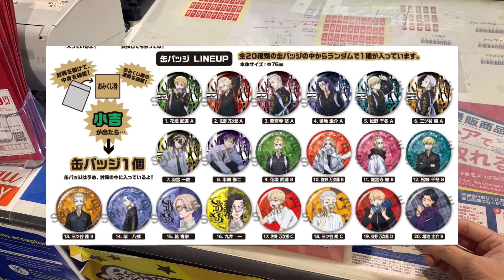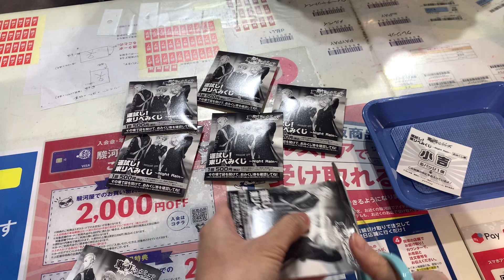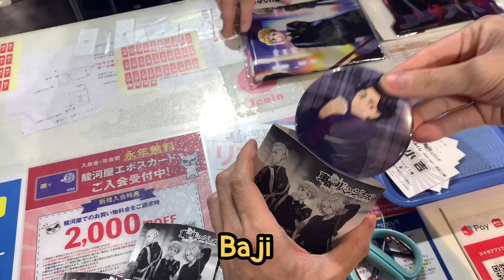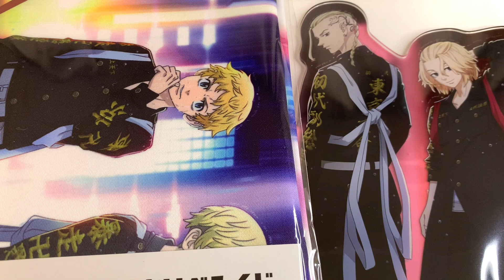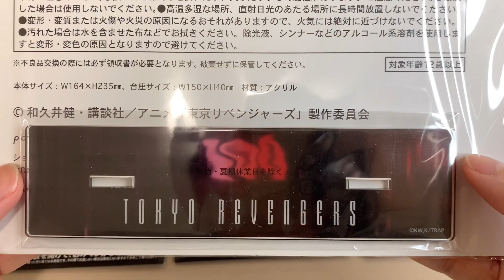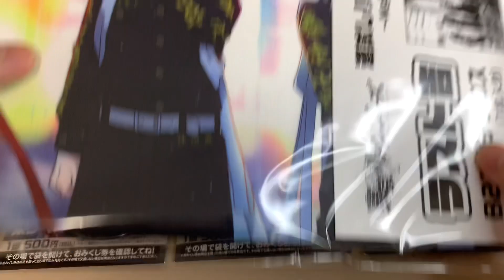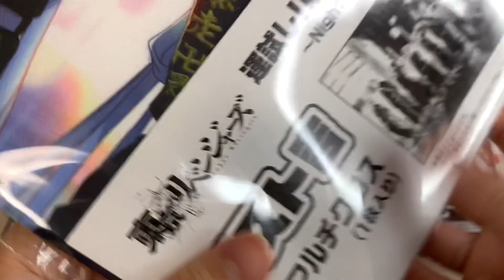จับฉลาก Tokyo Revengers Night Rain เหลือดีแบบนี้ ก็เหมาไปเลยสิ! 東京リベンジャーズ 運試し東リベみくじ | NKinJapan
วันนี้เราไปจับเข็มกลัดลุ้นรางวัลใหญ่ของ Tokyo Revengers กันดีกว่าครับ!
ไลน์ของวันนี้จะเป็นรุ่น Night Rain ในวันที่ฝนตก ตัวละครแต่ละคนก็จะโพสกลางสายฝนเลยครับ เท่ห์มากๆเลยครับ

ผมไปเจอร้านที่เหลือแบบดีของดี ดีจนไม่คิดว่าจะเหลือแบบนี้ เลยไปทำการเหมามาเลยครับ!
จะเหลือดีขนาดไหน เหลืออะไรบ้าง ลองไปลุ้นกันเลยครับ!